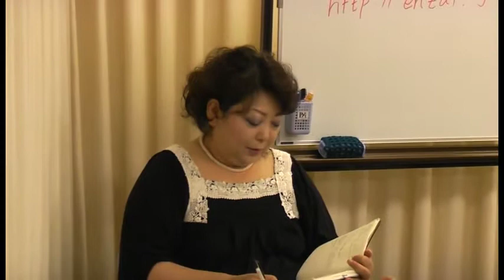911冤罪被害者・スーザン・リンダウアーさんのお話5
2010．9．12、神戸阪急六甲のサラ・シャンティにて、９１１関連の冤罪によりＮＹ拘置所で同房となったサラさんとスーザンさんが、共謀罪・愛国者法で不当に長期拘留された経緯などを話しました。これはそのうちのスーザン・リンダウアーさんのお話です。詳細は911冤罪被害者支援の会まで： 動画や様々な資料なども見られます。